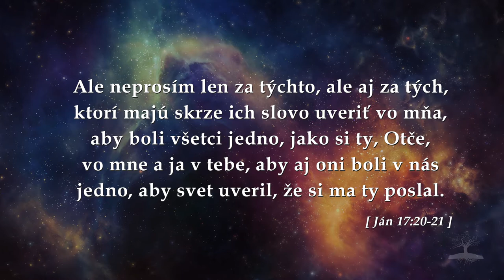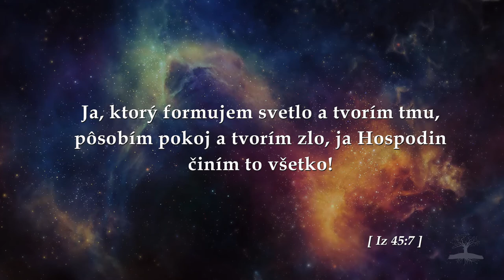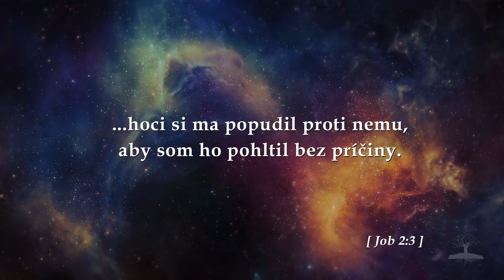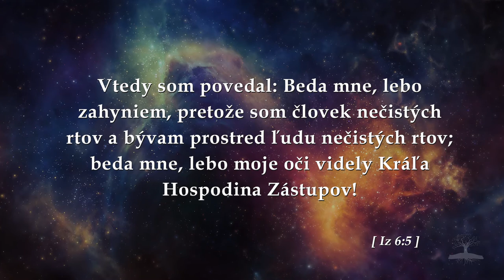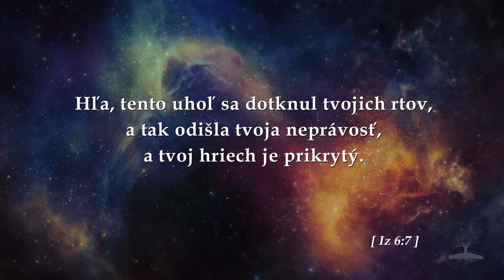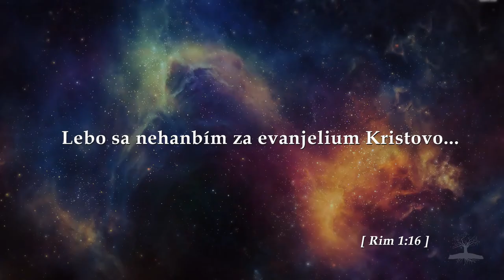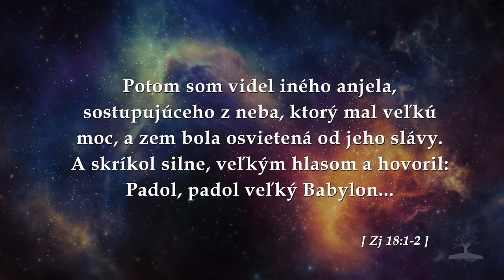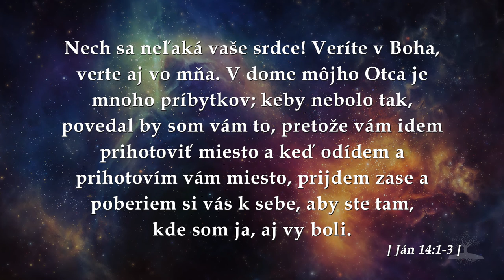Zjavenie Jána, 11 - Rozhovor - Zbory - PodPovrchom.sk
Doplňujúce informácie, otázky a odpovede k prebraným kapitolám Zjavenia Jána o posolstvách pre zbory.